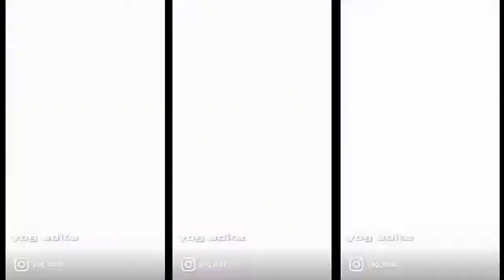kala chashma😎😎😎...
🎧Use headset for better quality
Follow me for more exciting videos ❤️